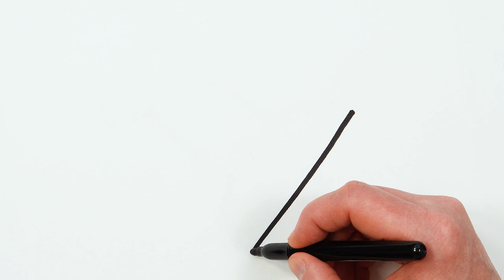Drawing a Thumb Tack Push Pin | Easy Drawings for Children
Hi!

Today I am drawing and painting thumb tack push pin for you!

I hope you enjoy watching my tutorial video.